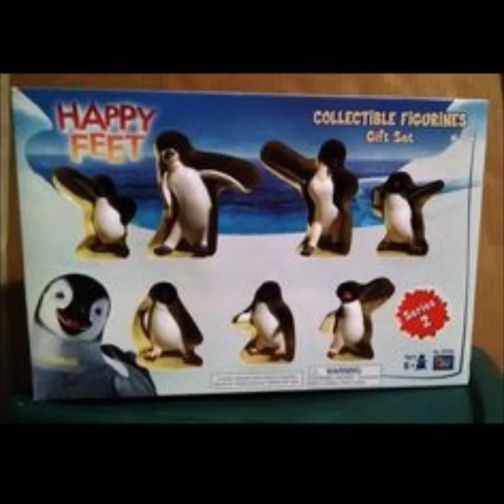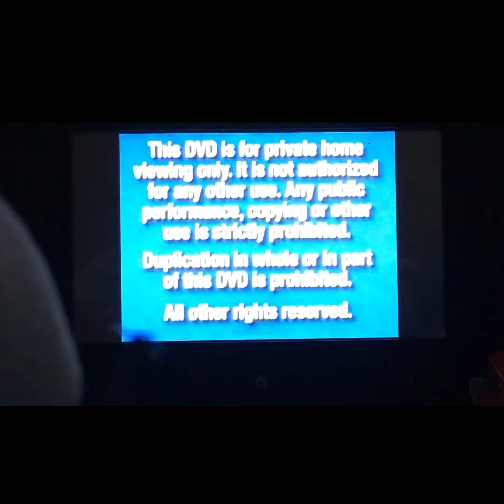July 26, 2018